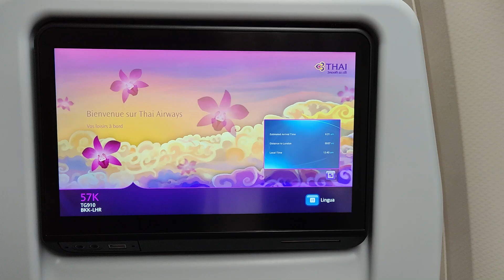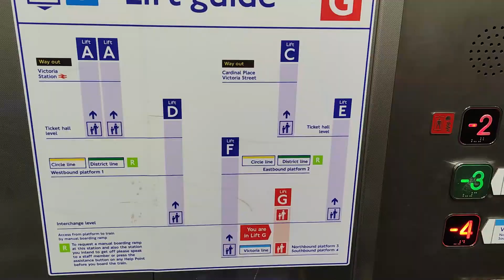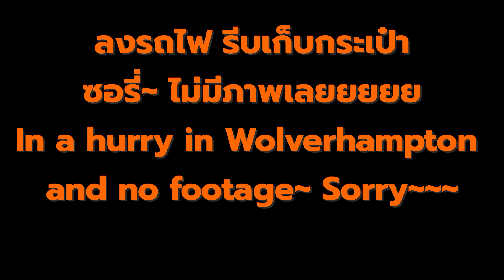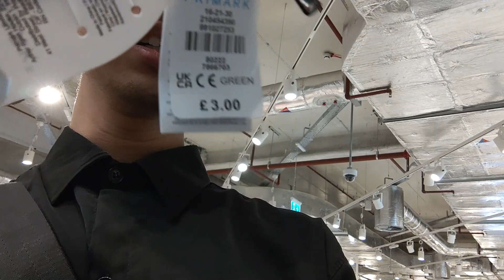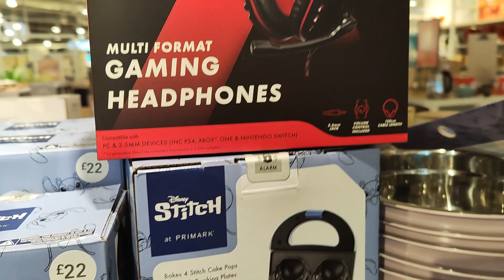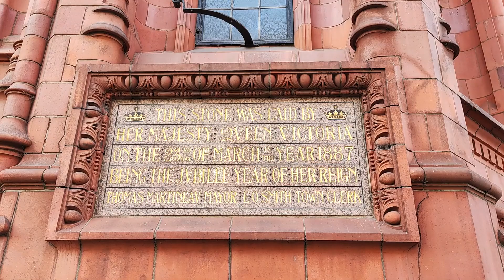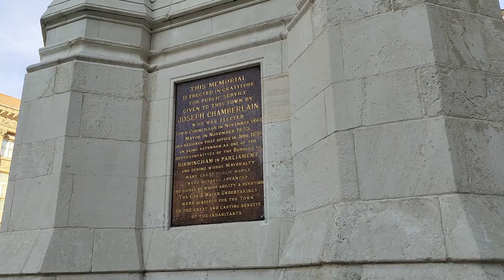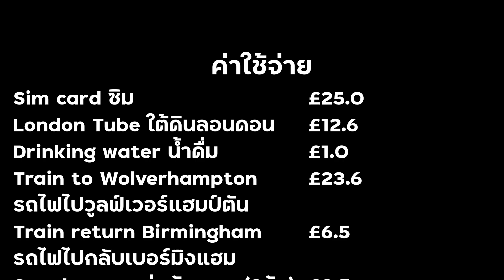เทงานที่ไทย!! ไปเบอร์มิงแฮม | แถมบินเครื่องใหม่การบินไทย ไปนอนบ้านเพื่อน | Roam EP.4 [ UK2022 ]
หลังจากไม่ได้ออกนอกประเทศมา 3 ปี
ก็ได้เวลา Patt Roam ออกไปตามหารถจักรไอน้ำอังกฤษกันอีกครั้ง
สำหรับRoam EP.4 จะเป็นตอนที่ 1 ของ ซีรี่ย์ UK2022
Patt พานั่งการบินไทย บินตรงไปลง Heathrow พานั่งรถไฟไปเดินเที่ยวเบอร์มิงแฮม นอนค้างบ้านเพื่อนที่วูล์ฟเวอร์แฮมตัน

สำหรับซีรี่ย์ UK2022 นี้จะมีทั้งหมด 8 ตอน กดติดตามรอชมกันได้เลยคร้าบบบบ

ตรวจสอบค่าโดยสารรถไฟใต้ดิน (Underground) ของลอนดอนได้ที่

ตรวจสอบค่าโดยสารรถไฟทั่วสหราชอาณาจักรได้ที่

00:00 ออกเดินทาง
04:25 ถึงลอนดอน แวะเดินชม Big Ben และ Westminster
07:42 จาก Euston ไป Wolverhampton
09:55 เข้า Birmingham กับแขกรับเชิญพิเศษ
12:30 เข้าห้างPrimark ครั้งแรก
18:12 เดินรอบ Birmingham

Sweet Talks [FTUM Release] @Limujii
That Day [FTUM Release] @Limujii